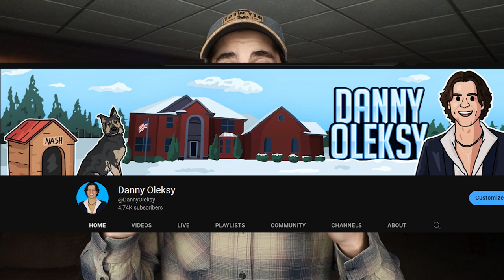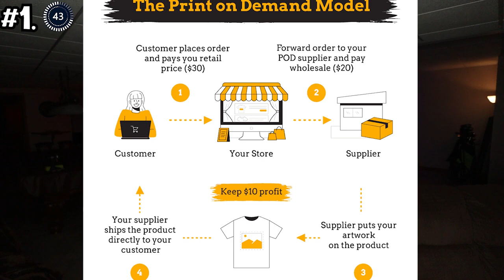Six Passive Income Ideas To Make $280 plus Per Day In 2023